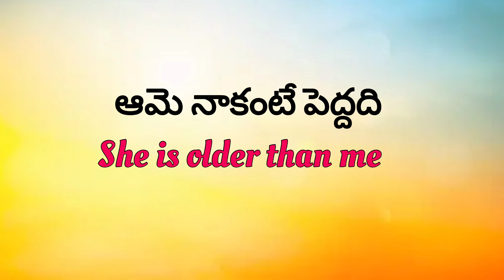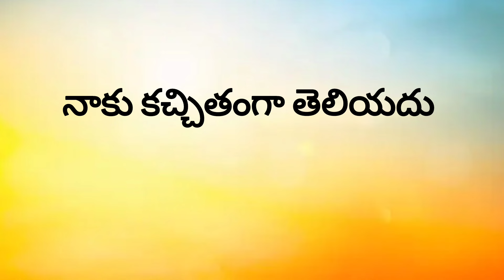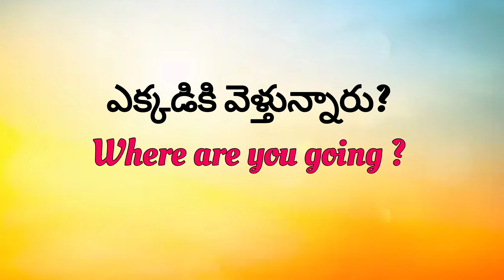English sentences for Daily #179 | Spoken telugu | Ashu Official